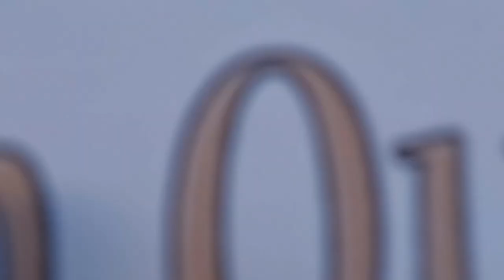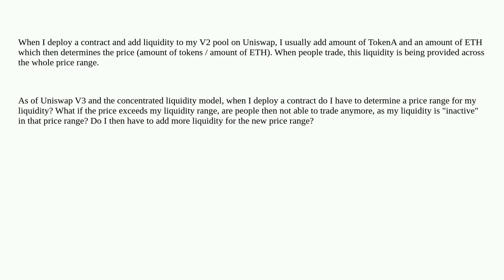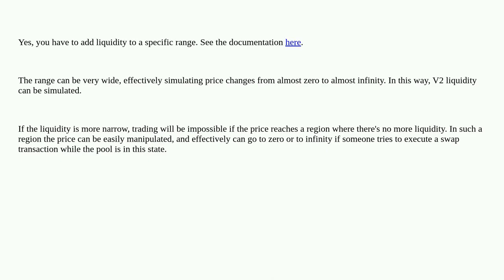Ethereum: Difference between Liquidity in Uniswap V2 und V3 when deploying a contract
Difference between Liquidity in Uniswap V2 und V3 when deploying a contract

A special thanks goes out to the community

  uniswap liquidity solidity